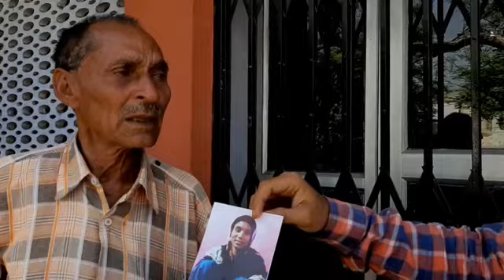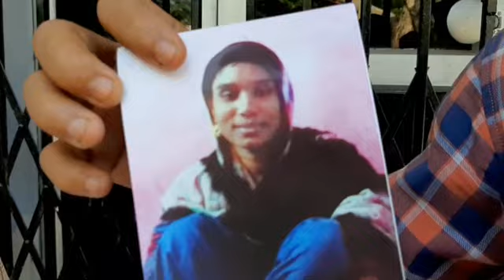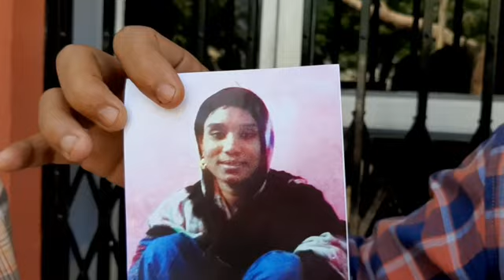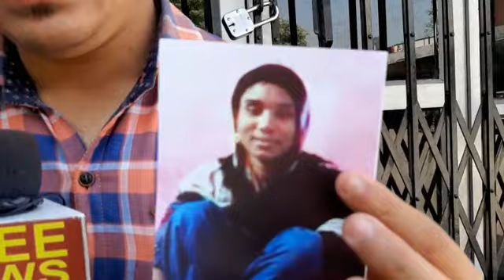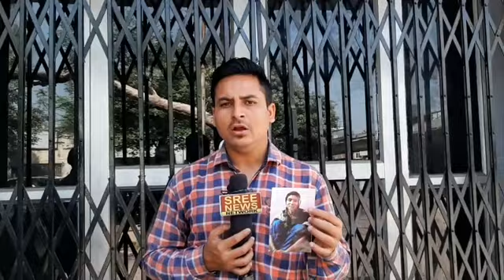Bangladeshi Rohingiyas Jammu ke logon ke saath kar rahe dokha.